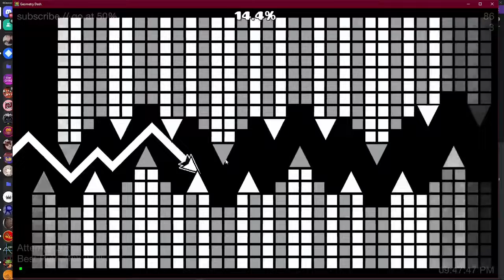death corridor runs | geometry dash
deaf corridor cuz im deaf